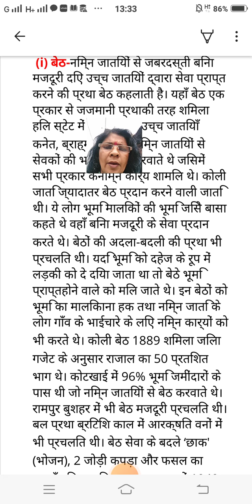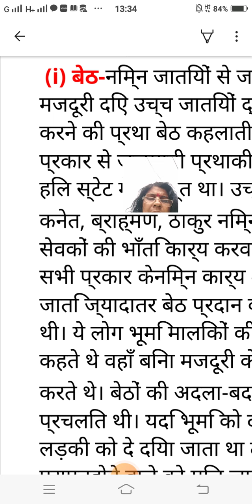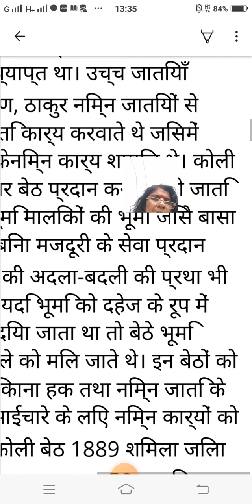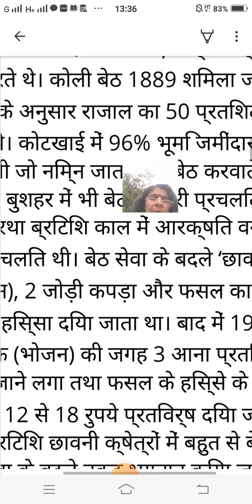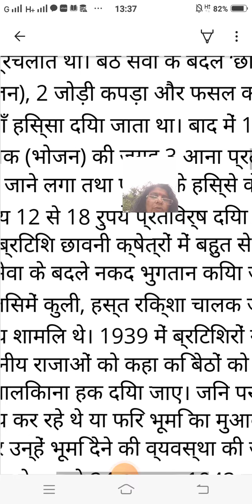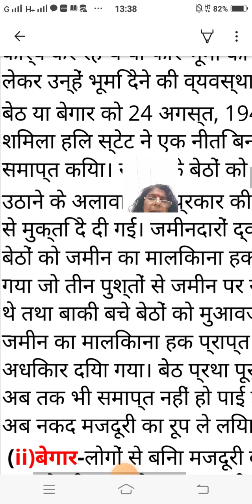May 4, 2022